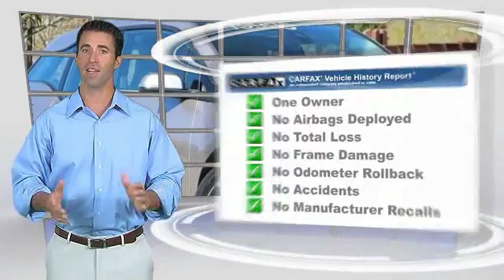2014 BMW i3 San Luis Obispo CA U5010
2014 BMW i3 Base

Coast BMW
12100 Los Osos Valley Rd

CARFAX One-Owner. Andesite Silver Met w/BMW i Frozen Blue Accent 2014 BMW i3 PREVIOUSLY ENJOYED i3! RWD Single-Speed Automatic Electric ZEV 170hp 3-Stage Heated Front Seats, ACC Stop & Go   Active Driving Assistant, Advanced Real-Time Traffic Information, BMW Navigation Professional System, BMW Online, Comfort Access Keyless Entry, Giga Leather/Cloth Interior, Giga World, harman/kardon Surround Sound Audio System, Natural Leather/Cloth Upholstery, Navigation System, Park Assistant, Parking Assistant, Parking Assistant Package, Rear Park Distance Control (PDC), Rear-View Camera, SiriusXM Satellite Radio w/1 Year Subscription, Smoker s Package, Technology & Driving Assistant Package, Universal Garage-Door Opener, Wheels: 19  x 5.0  Front & 19  x 5.5  Rear Giga.   We Develop Outstanding Relationships Where Everybody Wins --- In developing our founding commitment ( The CardinaleWay ), we selected key words that are as meaningful to you as they are to our mission. One of those is relationship. With every introduction, we are looking, not for a single transaction, but to develop a relationship with our customers...not just a good relationship, but an outstanding relationship that will outlast your car. Another key element is that everybody wins. In a time when most people believe winners create losers, we endeavor to satisfy everybody involved. It means knowing our product well and our customer even better. It means listening and caring and understanding that people buy their second-most expensive item from people they trust. Recent Arrival! 111/137 Highway/City MPG  Awards:     2014 KBB.com 10 Best Green Cars   Reviews:      Roomy four-person cabin; quick acceleration and strong brakes; nimble handling; excellent visibility; well-made and stylish interior; versatile cargo area for an EV; optional gas-powered range extender. Source: Edmunds     With its sustainable design and undeniable BMW agility, here s an EV that s bound to change the way you think about driving. Using extremely strong yet lightweight Carbon Fiber Reinforced Plastic (CFRP) as its foundation, this vehicle is as innovative as the technology and renewable materials it s built with. In the standard yet sporty COMFORT mode, the range of the BMW i3 is 70 to 110 electric miles on a single charge, depending on driving style, traffic conditions and the topographical features of your route. In ECO PRO mode, which operates with an adapted accelerator pedal that demands less power, the possible distance traveled increases by up to 12 . The BMW i3 with Range Extender increases your electric driving range by up to 75 miles to eliminate range concerns. Via the BMW i Charging Station, the battery is fully charged in approximately 3.5 hours. The electric motor of the i3 was designed for instant power, delivering 170hp with a torque of 184 lb-ft. With the BMW i Remote App for iOS and Android, you can receive detailed information about the current status of your BMW i3 at any time. This includes, for example, range display, battery conditions and charge levels, service messages, and even the vehicle location. The new iDrive 4.2 Navigation System showcases an optimized menu display with state-of-the-art technologies, like advanced real-time traffic data. BMW apps let you access social networks, music plug-ins, and video playback through your iPhone as you see them on the vehicle s display screen. With BMW TeleService your i3 will continually monitor specific vehicle parts subject to wear and tear as well as needed services and transmit that data to a BMW service center for easy diagnosis. Source: The Manufacturer Summary     Extremely powerful engine; responsive automated manual transmission; wide range of comfort and performance settings. Source: Edmunds  Vehicle price and availability are subject to change without notice.